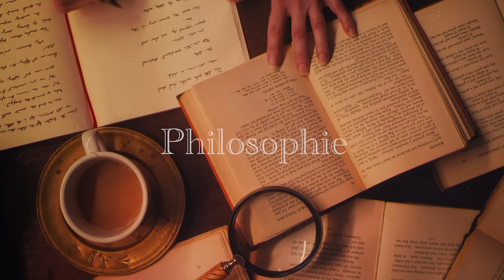Croisades, Inquisition... l'Église est-elle coupable ?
L'abbé Matthieu Raffray reçoit l'historien Jean Sévillia pour parler de l'histoire de l'Eglise : croisades, inquisition, guerres de religion, colonisation, Pie XII et les juifs... faut-il demander pardon ? L'Église est-elle coupable ?
Comment répondre aux accusations, comment défendre l'honneur de l'Eglise, comment comprendre et interpréter les faits que l'on reproche, parfois avec raison, aux chrétiens dans l'histoire ?

Qui est Jean Sévillia ?

01:42 - Méthodologie : La juste attitude de l'historien
04:19 - l'objectivité en histoire existe-t-elle ?
08:45 - Les croisades
14:18 - La mythologie autour des croisades
14:36 écrire en sous-titre "Kingdom of Haeven", film de Ridley Scott (2005)
18:20 - La croisade, démarche spirituelle
21:26 - Le sac de Constantinople
22:43 - Le bilan des croisades
25:02 - L'amour des musulmans
27:14 - L'inquisition
30:10 - La lutte contre l'hérésie
33:50 - Comment fonctionne l'inquisition ?
36:00 - L'inquisition a inventé le droit à la défense
37:55 - L'inquisition, combien de morts ?
43:34 - Les critiques de l'inquisition
44:59 - La mythologie autour de l'inquisition
47:21 - Les guerres de religion
52:16 - La Saint-Barthélémy
54:34 - La conquête des Amériques
57:42 - L'Église a défendu les indigènes
59:49 - Les chrétiens ont-ils pillé Mexico ?
1:01:18 - La mission civilisatrice du Christianisme
1:05:02 - Colonisation et évangélisation
1:06:19 - Colonisations catholique et protestante
1:08:31 - Pie XII et les Juifs
1:12:08 - La stratégie de Pie XII
1:14:45 - Conclusion : L'histoire comme science